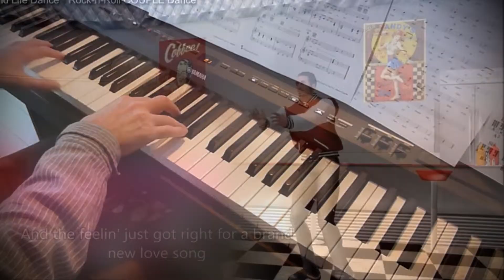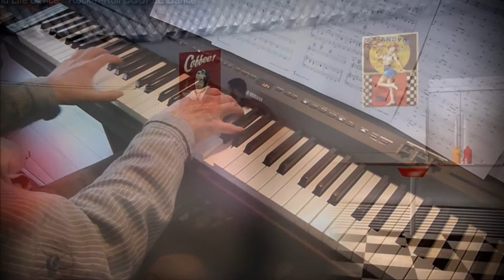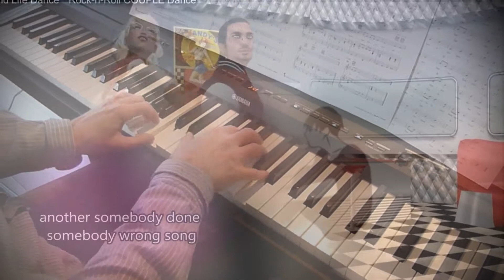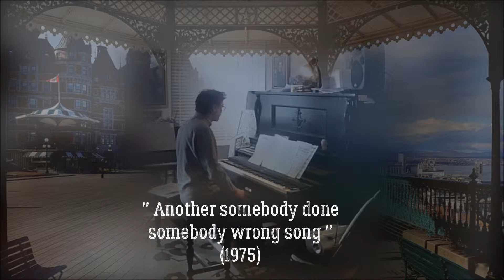Another somebody done somebody wrong song (BJ Thomas). Piano et arrangements: André Caron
Ma version au piano du succès de 1976 du chanteur BJ Thomas, un des plus grands succès de la musique country.